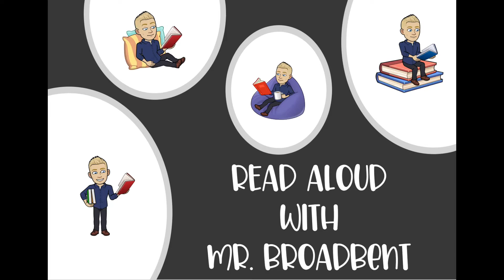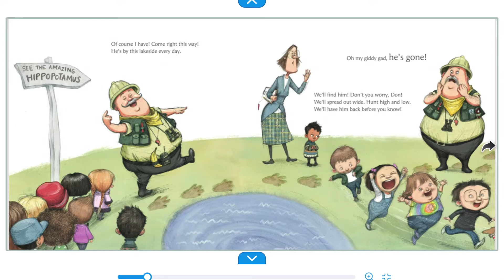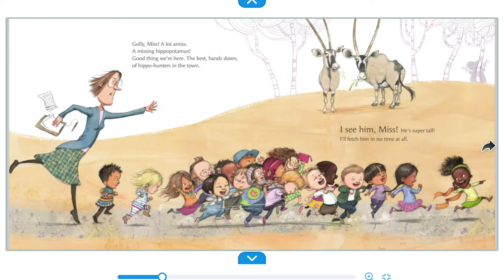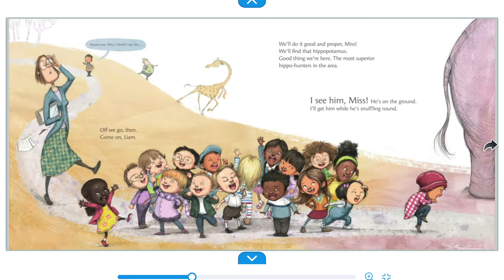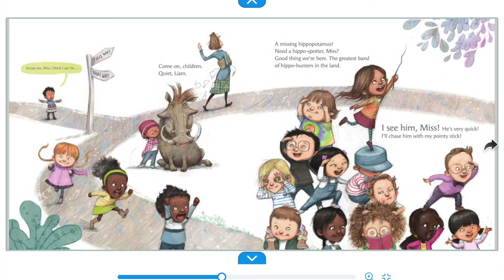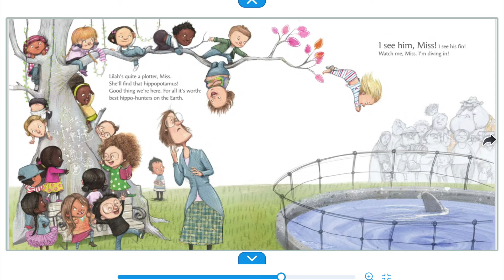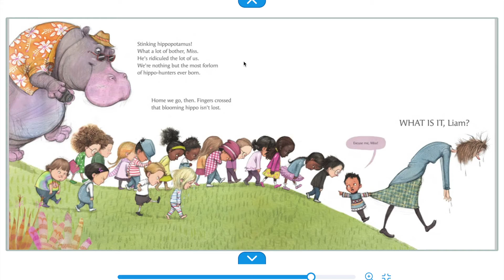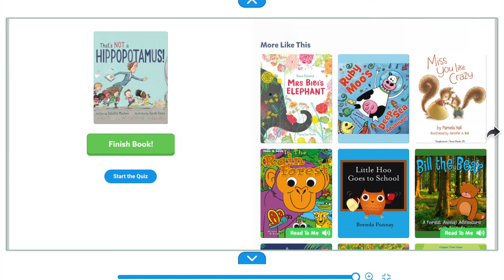Read Aloud Thursday 20th August